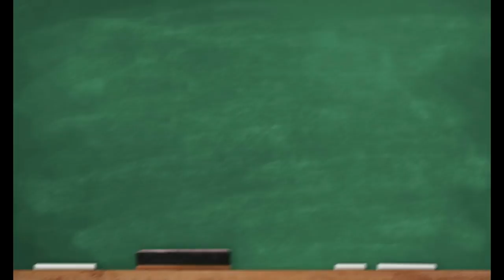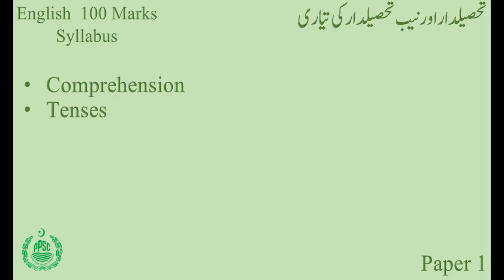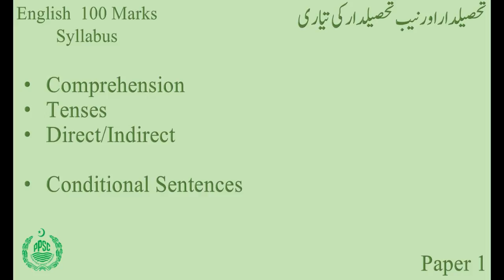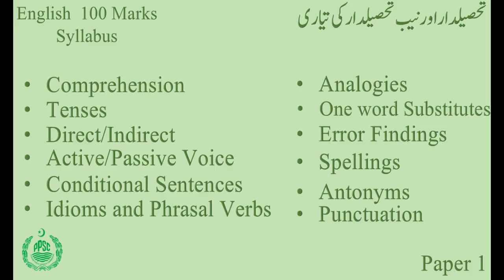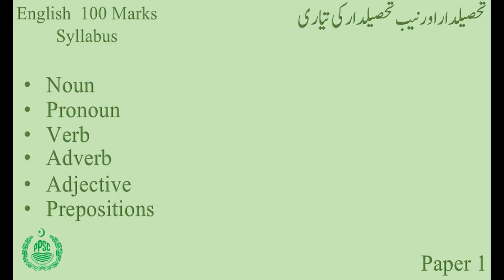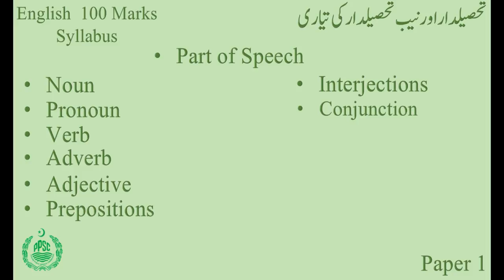Tehsildar and Naib Tehsildar PPSC Preparation | English Paper Syllabus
In this video, syllabus for the paper one of English tehsildar and naib tehsildar is explained. This video will also describe the portions of English syllabus that may help you in preparation of Ppsc English Syllabus,